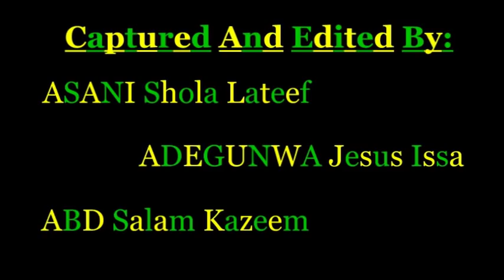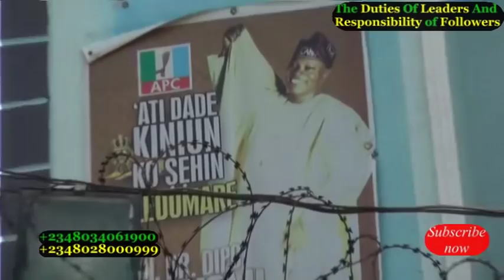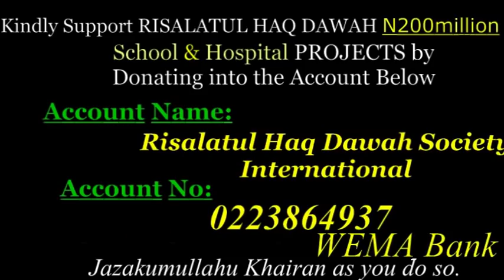USTAZJAMIU/THE DUTIES OF LEADERS AND THE RESPONSIBILITY OF FOLLOWERS AT CAFI 2019 RAMADAN LECTURE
28/05/2019...THIS PROGRAM WAS HOSTED BY CHANGED AGENT FOUNDATION INTERNATIONAL TITLED THE DUTIES OF LEADERS AND THE RESPONSIBILITY OF FOLLOWERS...FOR MORE INQUIRIES CALL+ ,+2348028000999..